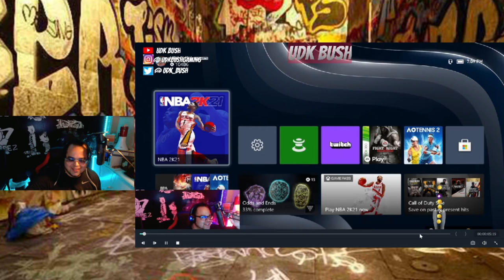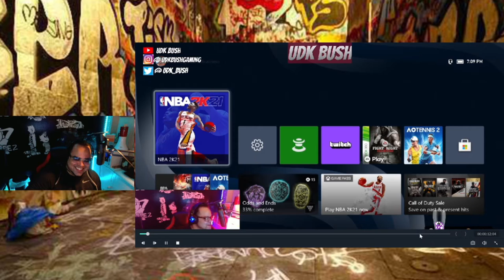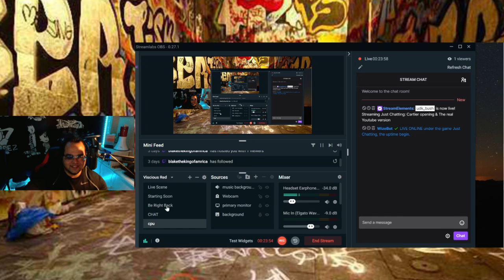Stream Life Episode II.. Cartier Box Opening- Metro Optics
Thank you to Metro Optics, a great optical business in the Bronx & Westchester area of New York. Love the glasses and i had to react to my 1st youtube video but i had to show you the real clip.